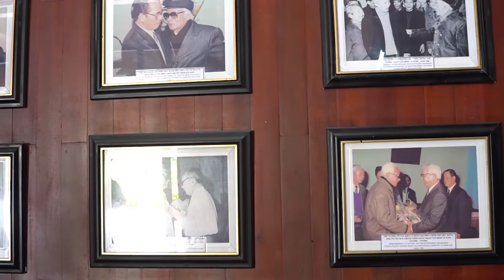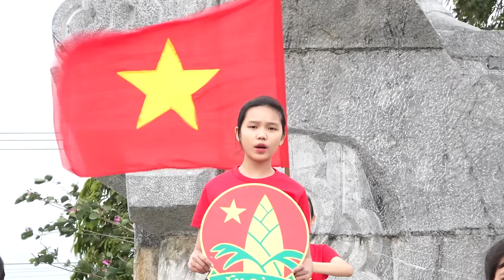QUẢNG NGÃI | THCS Nguyễn Trãi | 2022